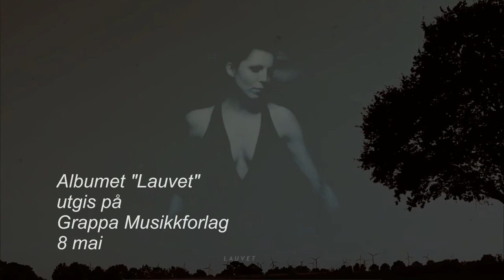Julie Dahle Aagård EPK ,Lauvet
Ny plate ute 8.mai 2015. Grappa Musikkforlag.